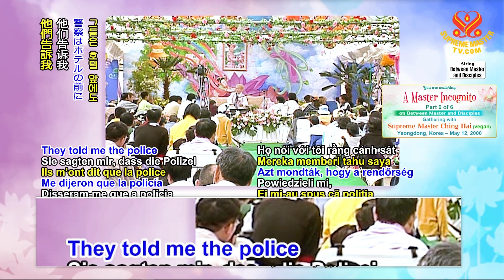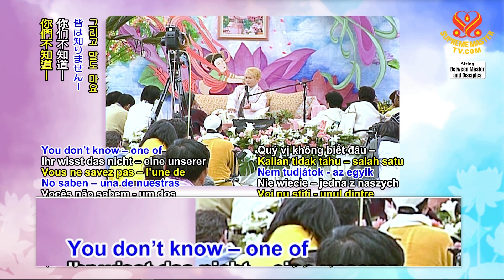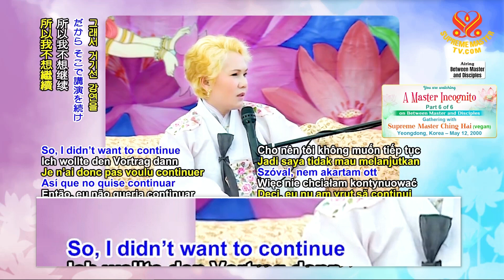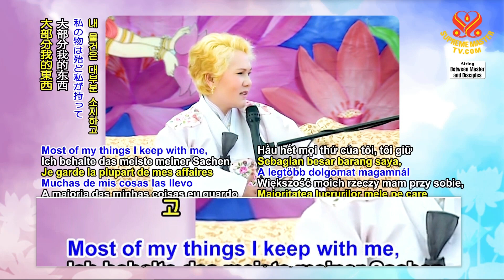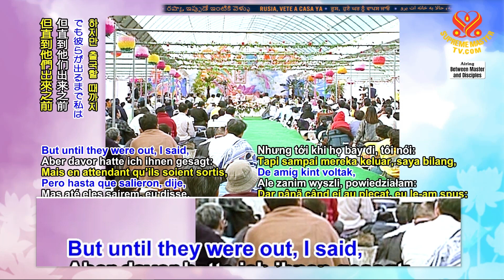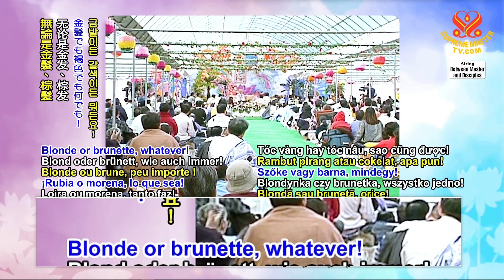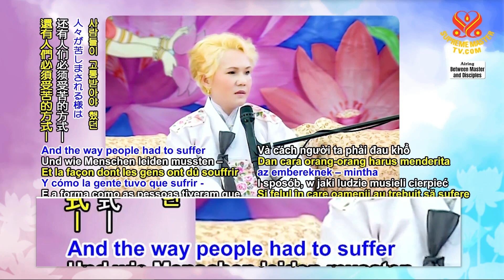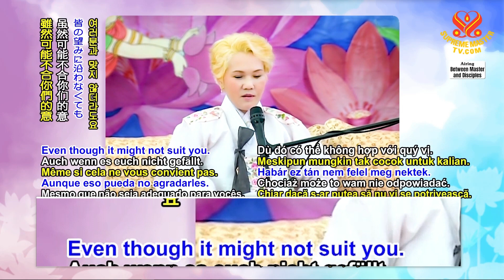(P6/6) A Master Incognito.